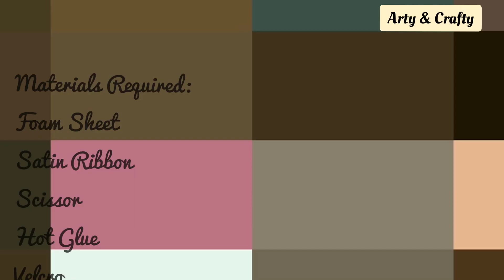DIY Friendship Bracelets#How to Make Friendship Band at Home/ Easy Friendship Band / Foam Bracelet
Hi friends  as we all know friendship day is around the corner.. So let's make this easy band or bracelets & give surprise to your friends. This is Easy, Fast & Quick  Friendship Day Band. It's so Easy to make & you can make it in 5 Minutes.

friendship band making at home
friendship band
friendship band banane ka tarika
friendship band making
friendship band kaise banaye
friendship bands with thread
friendship bracelets
friendship bracelets diamond
friendship bracelet tutorial
friendship bracelets easy
friendship bracelets chevron
friendship bracelet patterns
friendship bracelets for boys
friendship bracelets with beads
friendship bracelets diy
friendship bracelets beginner
how to make friendship bracelets
how to make friendship band
how to make friendship necklace
how to make friendship card
how to make friendship band with paper
how to make friendship band at home
how to make friendship with girls
how to make friendship card easy
how to make friendship bracelets easy
how to make friendship band with paper at home
how to make friendship with unknown girl on whatsapp
how to make friendship with unknown girl on instagram
how to make friendship gift
how to make friendship gifts at home
how to make friendship gift with paper
how to make friendship day gift
how to make friendship day gift at home easy
how to make a friendship gift easy
how to make diy friendship gifts
how to make gift for best friend on friendship day
5 minute crafts for kids
5 minute crafts with paper
5 minute crafts for school
bracelet making with thread
bracelet making at home
bracelet making with beads
bracelet making for boys
bracelet making with silk thread
bracelet making with rubber bands
bracelet making with woolen thread
bracelet making with string
bracelet making for girls
bracelet making at home for girls
friendship bracelet tutorial
friendship bracelet patterns
friendship bracelet heart
friendship bracelet kaise banaye
friendship bracelet making
friendship bracelet diamond pattern
friendship bracelet with silk thread
friendship bracelet letters
friendship bracelet chevron
friendship bracelet collection